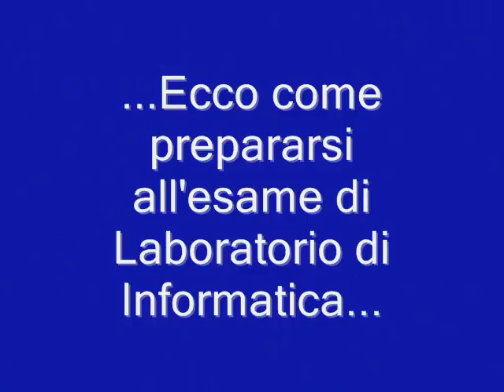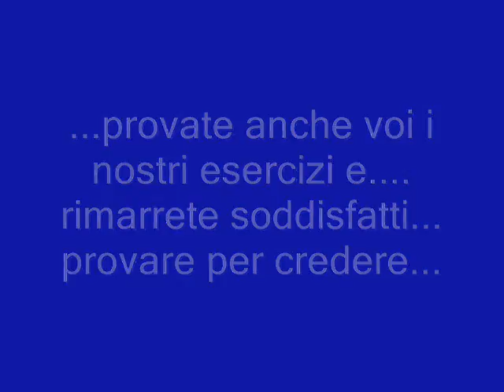Atletica al Polimi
...Semplici esercizi per prepararsi all'esame di info...provate!!!